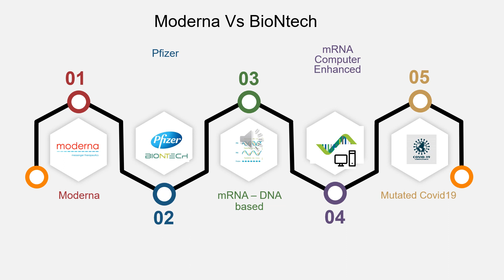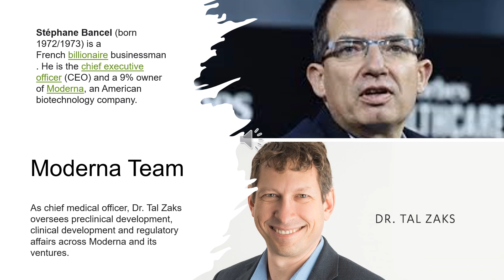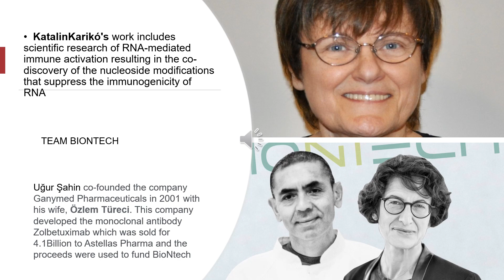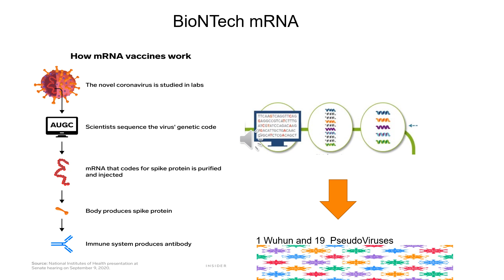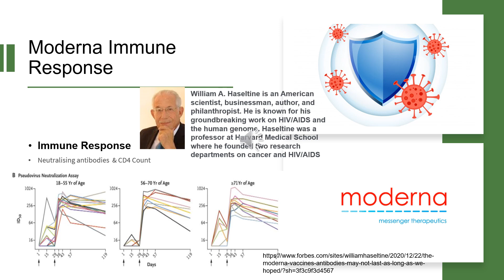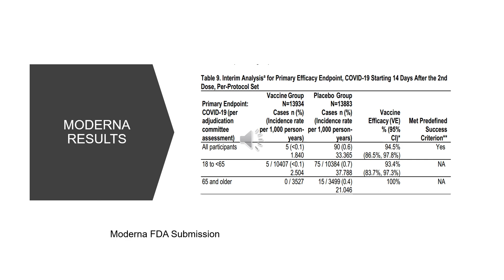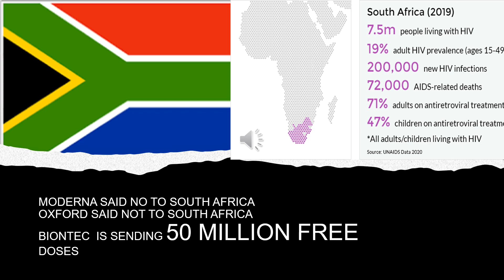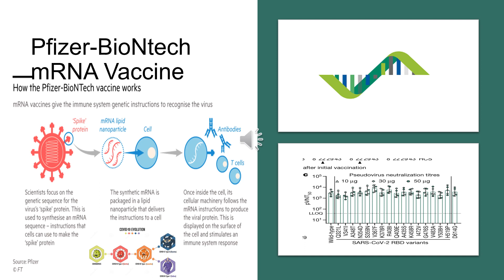Moderna Vs Pfizer BioNtech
Both nearly 100% effective in the Short Term BUT which Vaccine will outlast the other and which Vaccine is most capable with dealing with Mutations is answered here and only here!